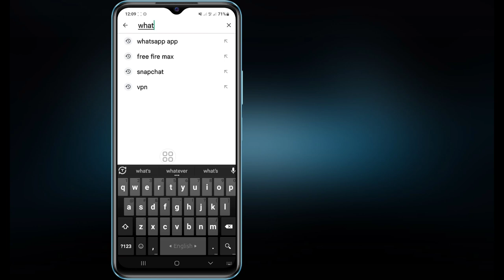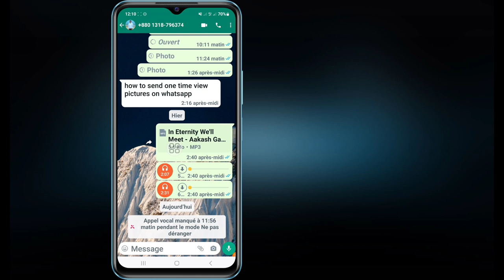Comment résoudre le problème de connexion d'appel Whatsapp | Connexion d'appel audio/vidéo Whatsapp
Si vous recherchez une vidéo sur la façon de résoudre le problème de connexion d'appel Whatsapp ? C'est ici! Dans cette vidéo, je vais vous montrer le problème de connexion d'appel audio/vidéo Whatsapp. Assurez-vous de regarder la vidéo jusqu'à la fin. Vous apprendrez comment résoudre le problème de connexion d'appel vidéo Whatsapp ?. C'est facile et simple à faire depuis votre téléphone.

🟢Votre requête 🟢
1.Pourquoi mon appel WhatsApp affiche-t-il une connexion ?
2. Pourquoi mes appels WhatsApp ne se connectent-ils pas ?
3. problème de connexion d'appel WhatsApp
4. comment réparer l'appel vidéo WhatsApp ne fonctionne pas